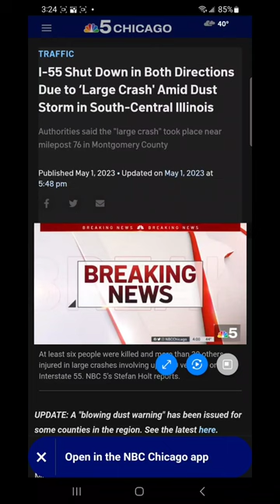Will you know what to do?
RIP to those in (Virdin, Illinois, on I-55) that died or got hurt.

My windshield mounted camera died before I went through that dust storm (headed Norrhbound), and it was only one car and a flatbed tractor/trailer that had tangled up together.

I took a screenshot of where I was at (to refer back to later because the number of people driving fast through the dust) because I knew it would end up being a situation. Later. It was 10:57am. when I took the screenshot of my location. Shortly thereafter, it was when it became a serious issue.

The exact reasons why that many people got hurt are SPECIFICALLY DUE TO SPEED AND POOR DRIVING MANNERS!

There is a section of highway I-10 in Arizona that many drivers may be familiar with, and it is a known dust storm area…

…that area has signs that inform you what to do in the event of a dust storm. Obviously, in this case of what happened on I-55 was due to winds varying topsoil across the highway because of recently plowed fields. Nevertheless, the car and truck drivers on the Southbound side were driving much more recklessly than those on the Northbound side at the time I went through it and it may have been because of a handful of us drivers who SLOWED DOWN TO LESS THAN 10 MPH and activated our emergency flashers BEFORE entering the dust.

When going through the dust, there were people who followed little known rules about what to do in a dust storm.

READ BELOW:

Here’s the full list of “Pull Aside, Stay Alive” dust storm safety tips

Avoid driving into or through a dust storm.

If you encounter a dust storm, immediately check traffic around your vehicle (front, back, and to the side) and begin slowing down.

Do not wait until poor visibility makes it difficult to safely pull off the roadway – do it as soon as possible.

Completely exit the highway if you can.

Do not stop in a travel lane or in the emergency lane. Look for a safe place to pull completely off the paved portion of the roadway.

Turn off all vehicle lights, including your emergency flashers. You do not want other vehicles approaching from behind to use your lights as a guide, possibly crashing into your parked vehicle.

Set your emergency brake and take your foot off the brake.
Stay in the vehicle with your seat belts buckled and wait for the storm to pass.

Drivers of high-profile vehicles should be especially aware of changing weather conditions and travel at reduced speeds.

I drive for a living, and I watch the people driving and using their phones while driving. Some try to be slick and hide it in their lap and alternate their eyes between the road and the phone. You can usually tell who they are because they hood up traffic by having either varying and alternating speeds and/or have large gaps between cars in their lane and run up close to the cars in front of them if they gaze too long into their phones. The others just blatantly hold their phone up to where everyone can see they are using it.

The mental state of mind on every driver who uses their phone when driving is:

“I’m special, and I’m a better driver than everyone else. Therefore, since I am special and can handle a phone under any circumstances I put myself in, I won’t be a problem”.

Yeah, you’re special - MF.

I continuously watch the dumbazzez that don’t pull over for ambulances or other emergency vehicles. The interesting ones that do pull over half ass are the ones that drive past everyone else to get in front of the first parked car on the side of the road. Those people who do that are basically the second most entitled, behind the first most entitled, who don’t stop at all. Demographically, I can tell you who are the highest violators of this tactic - but I won’t.

No one had to die in that dust storm. The arrogant, entitled, rushed, busy, and important people who are better than the common sense folks are the reason why that many people got tangled up. Sure, some people may have panicked or are completely ignorant to what to do in such an event, BUT the percentage of people who put their importance and their selfishness before care, concern and defensive driving practices are behind the majority of situations like this.

Those who read this and are swallowing their pride - you know who you are. Those who do drive with some level of common sense - stay alive.